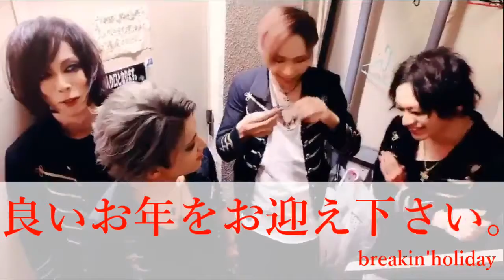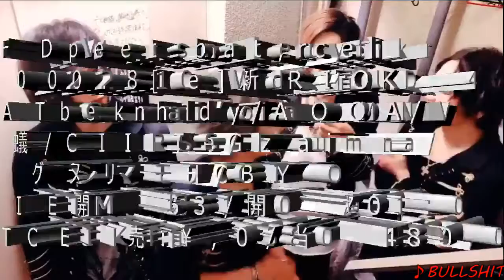Breakin' holiday Juri Comment